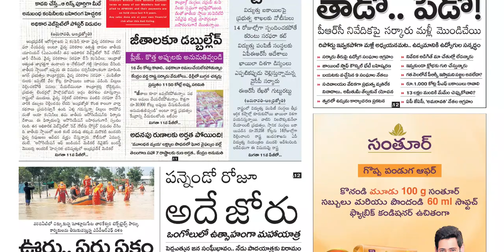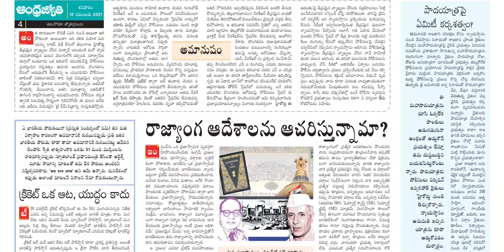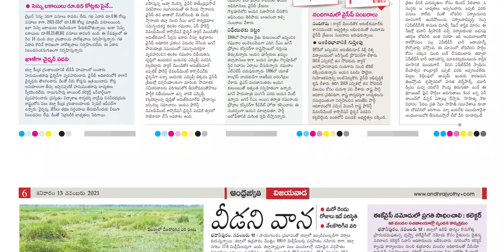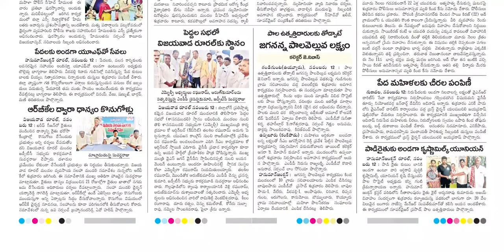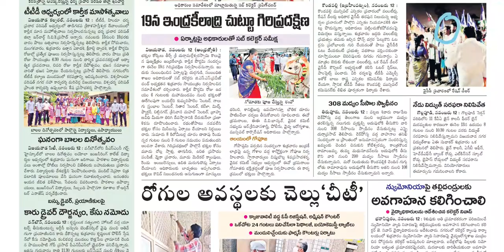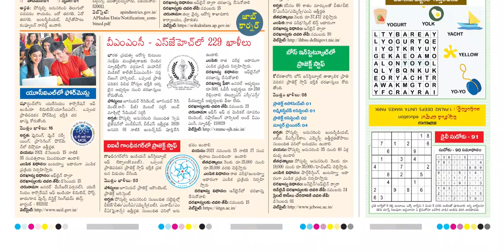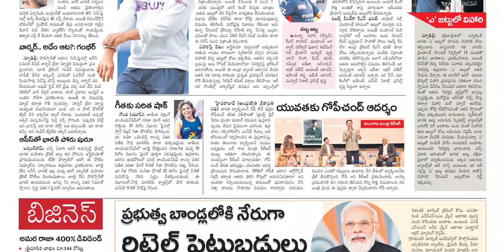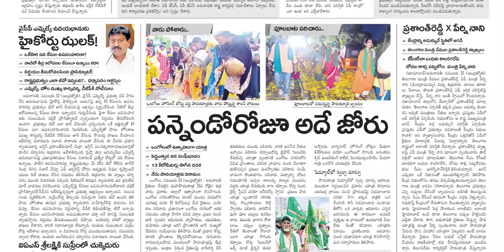ANDHRA JYOTHI AP 13 NOVEMBER 2021 SATURDAY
Telangana news
Ap news
Cricket news
Sports news
Cinema news
Bussines newspaper
Crime news
Chaduvu paper
Education newspaper
Eenadu antharyaami
Antharyami eenadu
Telugu antharyaami
Apprentice jobs
Vasundara paper
Eenadu vasundara
Eenadu karimnagar
Haaybujji paper
Prathiba
Eenadu pratibha newspaper
Prathiba paper
New intiatives by politicians
Telugu news
Gk questions